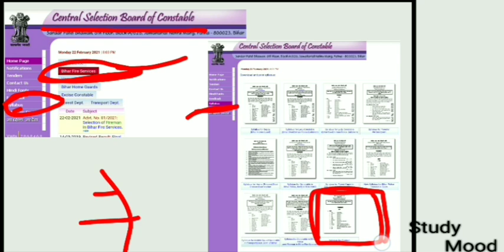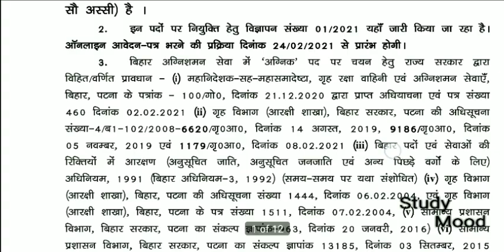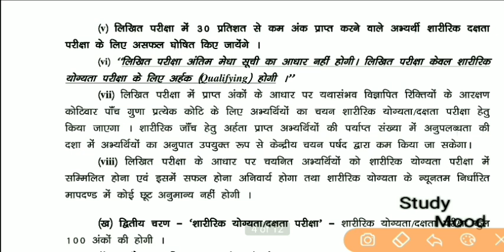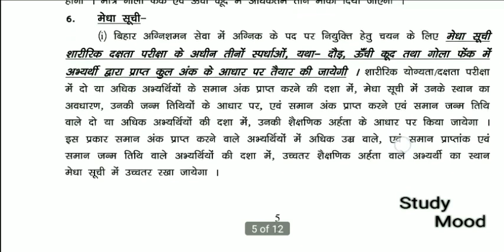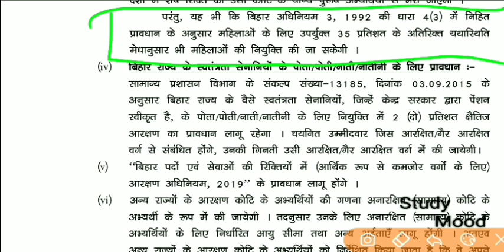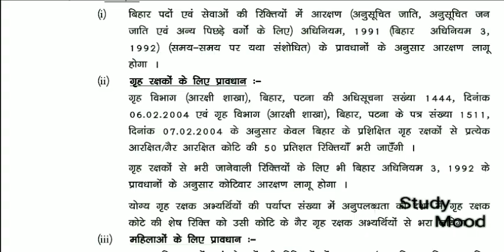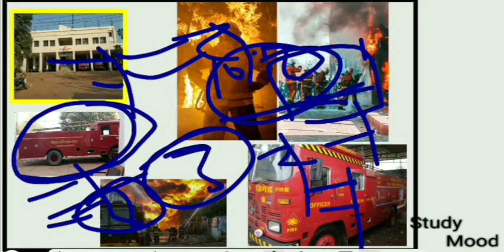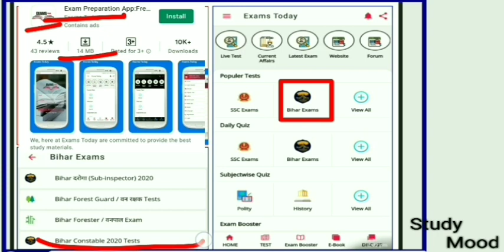बिहार पुलिस/नई भर्त/सभी सवालों का जवाब/अग्निक सिपाही/2380/Seat/Male/Female/Syllabus/CSBC/(01/2021)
Bihar fireman police 2021

01/2021

Total 2380 seat

Male/female

Age

Last date

25/03/2021

Education Qualification

Syllabus

New vacancy

CSBC

Whatsapp number for any problems(FOR ONLY PAID Course USERS) 35 full mock test (के लिए)